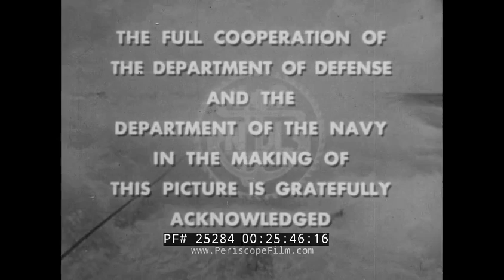SILENT SERVICE TV SHOW "PETO PLUCKS SOME CHICKENS" SUBMARINE ON LIFEGUARD PATROL 25284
“Peto Plucks Some Chickens” is a 1958 black-and-white episode of the docudrama “The Silent Service” —  a show that was typically about the U.S. Navy's submarine fleet.  "Silent Service" episodes were based on fact and the realism was heightened by actual use of combat footage from the files of the Navy. The stories were varied between the South Pacific during World War II and the Korean War. The series was the brainchild of Rear Admiral Thomas M. Dykers, who retired from the Navy in 1949 after 22 years service and introduces this episode.

This episode stars Fred Eisley and Gil Lasky. The plot is based on actual events. The plot revolves around crewman John Laboon, who has his life strangely touched when, as USS Peto works a lifeguard patrol, he rescues a drowning flier. The episode shows standard rescue procedures with a PBY Catalina used as spotter aircraft.

USS Peto (SS-265), a Gato-class submarine, was a ship of the United States Navy named for the peto, a sharp-nosed tropical fish of the mackerel family.

John Francis "Jake" Laboon, Jr. (11 April 1921 – 1 August 1988) was an officer of the United States Navy, who served as a submariner in World War II and as a Roman Catholic chaplain in the Vietnam War. Lieutenant Junior Grade Laboon was awarded the Silver Star for his heroic actions on Peto's tenth war patrol. Following pick-up of a downed American pilot near Honshū, the crew searched for his wingman. The second aviator was soon spotted, but the water was shallow and mined, preventing Peto from maneuvering closer. To make matters worse, they were under intense enemy fire from a Japanese shore battery. The submarine's commanding officer called for a volunteer, and without hesitation, LTJG Laboon dove off the submarine. Swimming through the mined waters, he rescued the pilot.